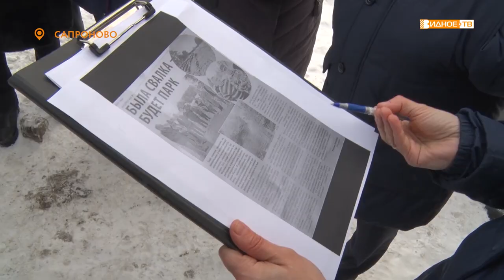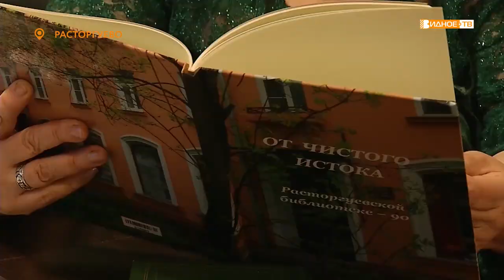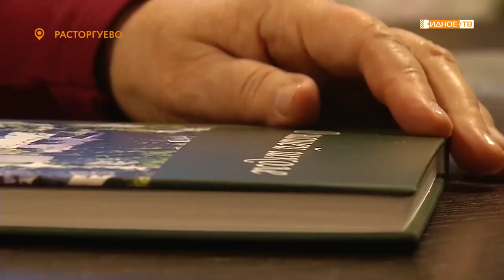Новости телеканала Видное-ТВ (15.01.2021- пятница)